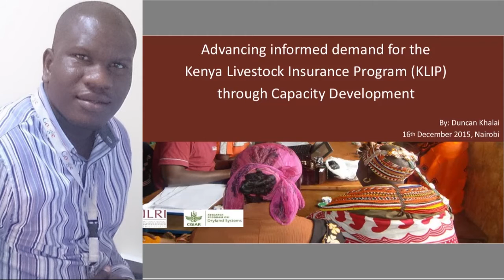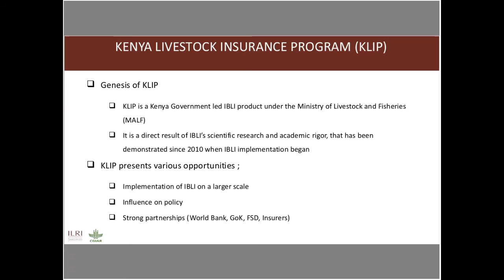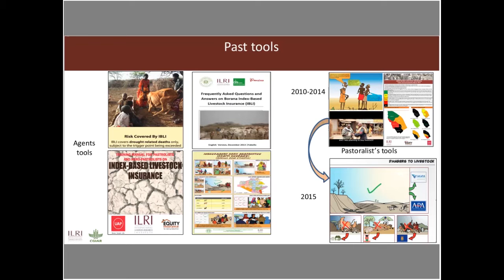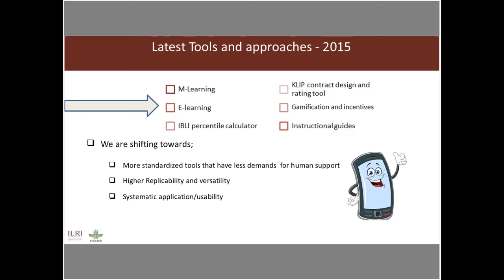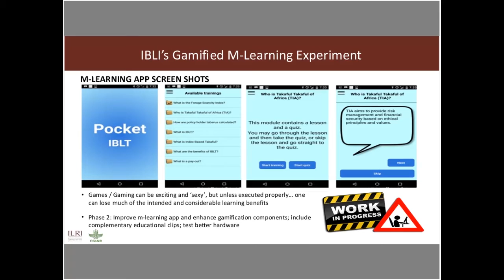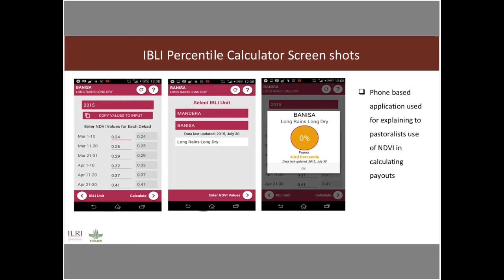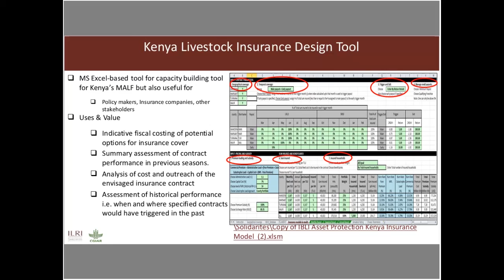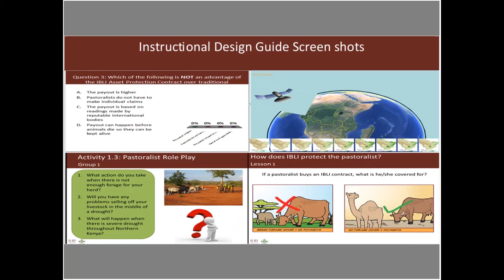Advancing informed demand for the Kenya Livestock Insurance Program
As part of an internal ‘capacity development’ week at the International Livestock Research Institute (ILRI) in December 2015, the institute presented different aspects of this work. In this video, Duncan Khalai reports Advancing informed demand for the Kenya Livestock Insurance Program (KLIP) through capacity development